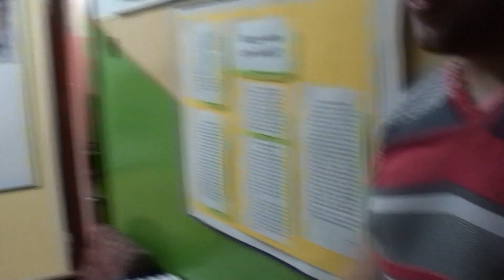Oklaski - ZSP Zduny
Serdecznie dziękujemy wszystkim, którzy włączyli się z nami w tak pozytywną akcję.